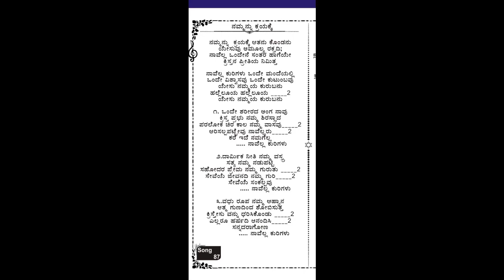Bible Song - Namanu Kraiaka Athanu Kondanu (kannada) Free Kannada Bible Study - Br Raju - 8867768876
Bible Song - Namanu Kraiaka Athanu Kondanu (kannada) Free Kannada Bible Study - Br Raju - 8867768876 - Jesus Loves Ministry